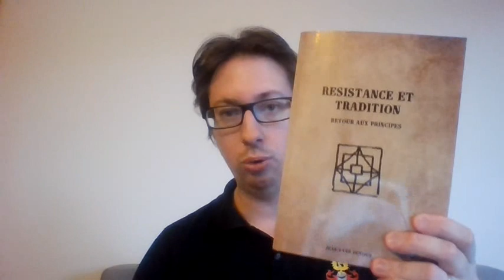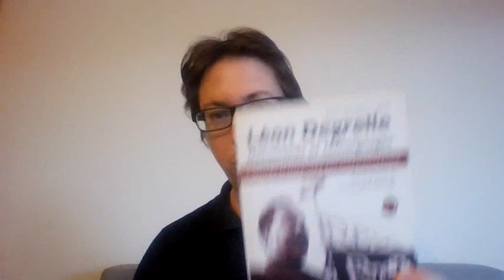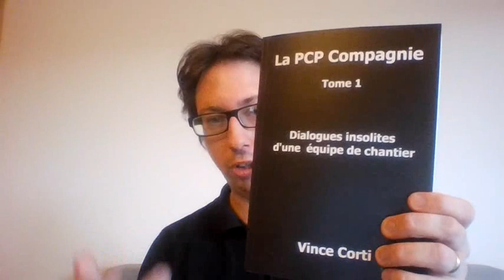Jean-Yves Dufour présente ses ouvrages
Jean-Yves Dufour présente les livres qu'il écrits, coécrits, préfacés et édités.